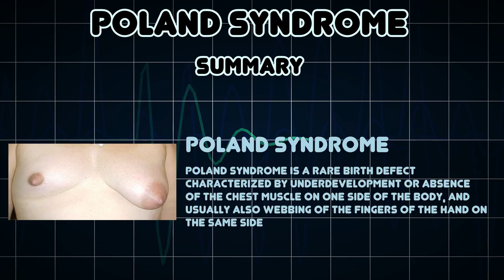Poland syndrome (Medical Condition)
Symptoms, risk factors and treatments of Poland syndrome (Medical Condition)

Poland syndrome is a rare birth defect characterized by underdevelopment or absence of the chest muscle on one side of the body, and usually also webbing of the fingers of the hand on the same side